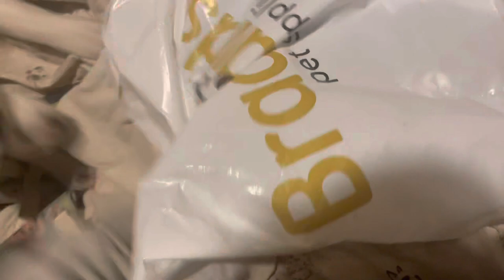Crufts 2023 gun dog day